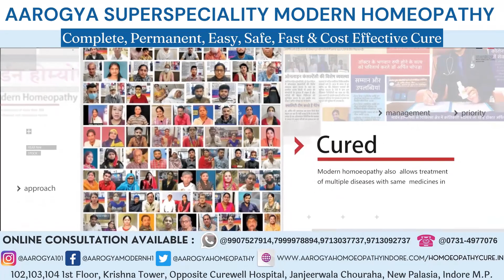Rectal Carcinoma Treatment For Patient Of Katni At Dr. Arpit Chopra Jain Modern Homeopathic Indore